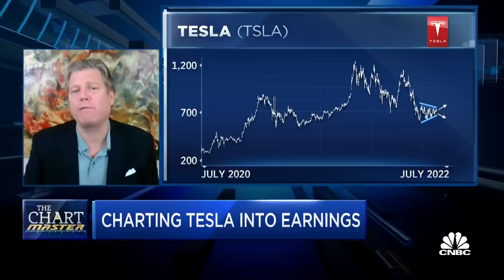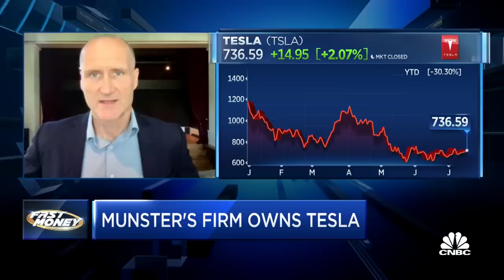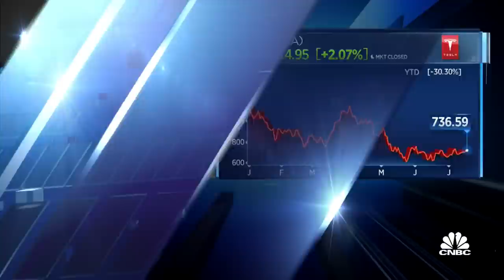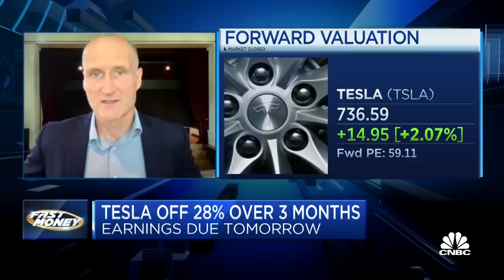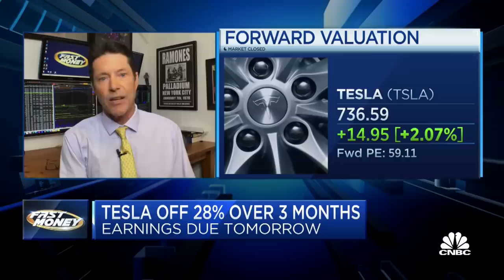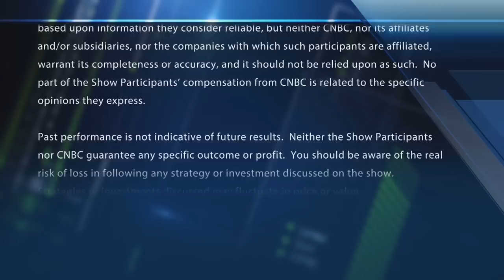The Chartmaster says Tesla is on a 'knife's edge' ahead of earnings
Carter Worth of Worth Charting looks at the scenarios for where Tesla could be heading from here. With CNBC's Courtney Reagan and the Fast Money traders, Guy Adami, Tim Seymour, Dan Nathan and Karen Finerman.